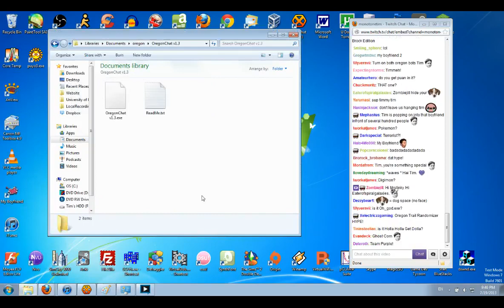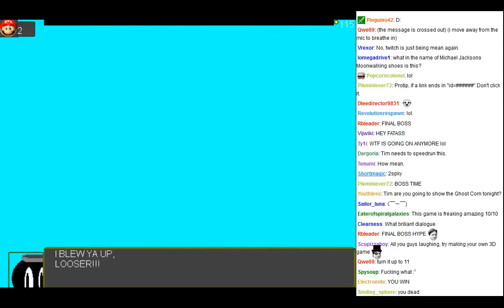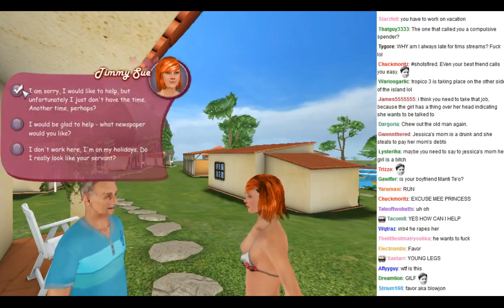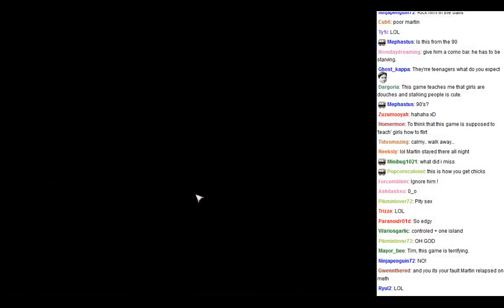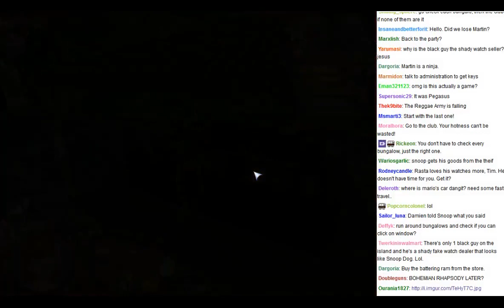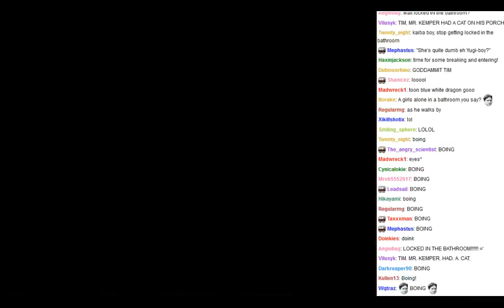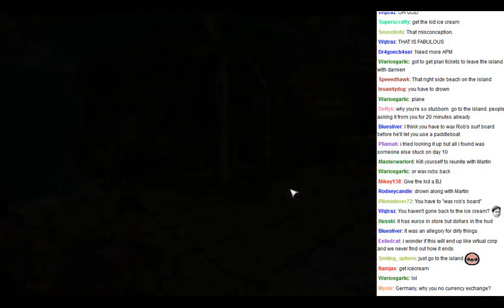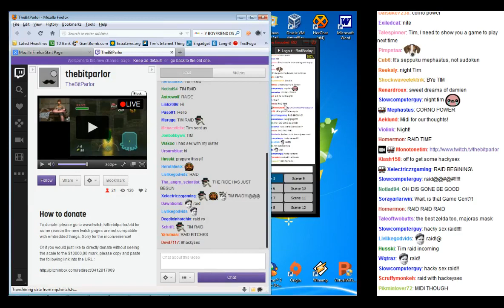MonotoneTim - My Boyfriend 2 Part 2 - MonotoneTim Full Streams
Recorded live at TwitchTV, on July 20th 2013.